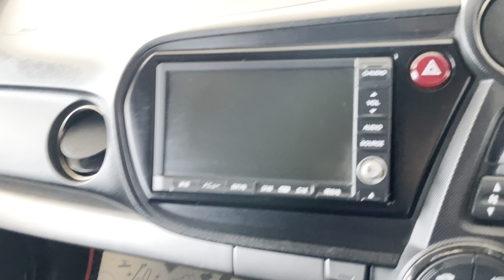Honda Insight, 2013 год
▪АBTOKPЕДИТ!

ОТКРЫТЫ ЕЖЕДНЕВНО
С 9:00 до 19:00